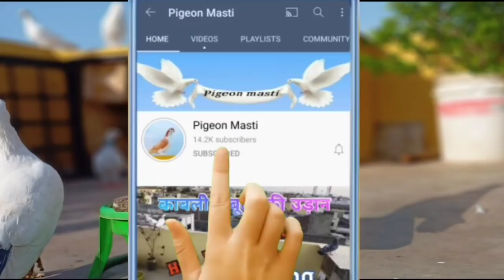Easily Catch White Pigeon || Kagji kabutar pkdaa AUR Turant Return kr Diyaa...😂😜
Hello Guy's
Ye kagji pathe ko hmare kagji Pawmoch nar utar ke layaa. aur ye apne dost...kaa hii kabutar thaa aur ise turant aapke samne pkdaa aur return kr diyaa... So Guy's agar ye video aapko aachha lgtaa hai to video ko like and share jrur krna 👍